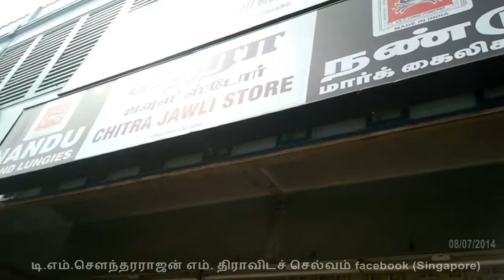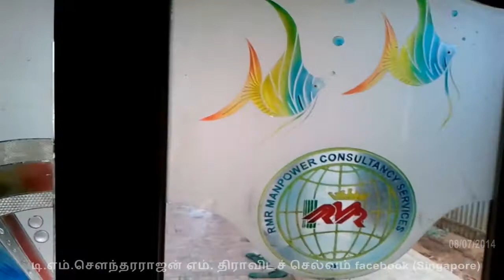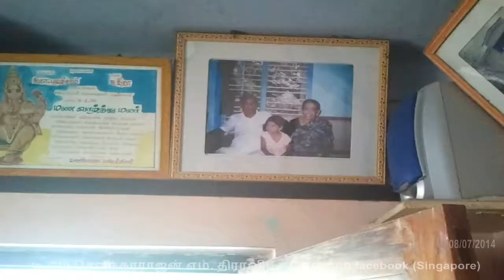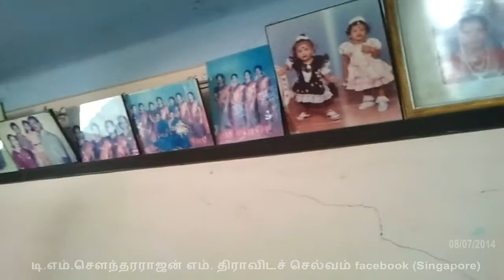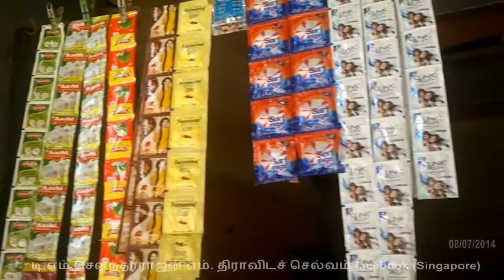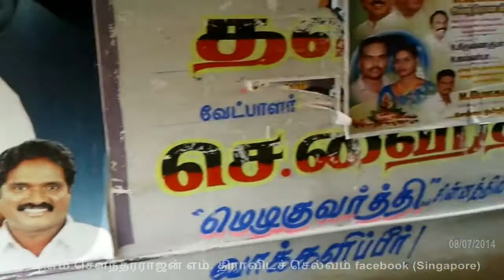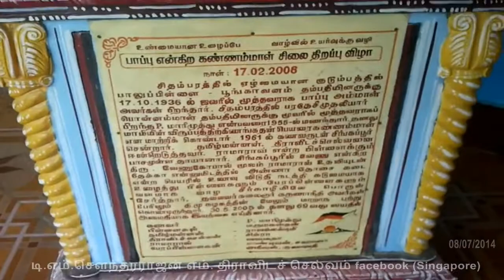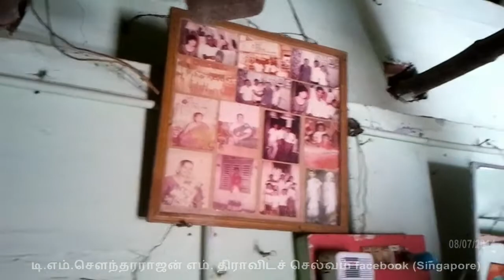in tamil nadu sirkali, sembinarkoil, thathampettai 08/07/2014 part 1,